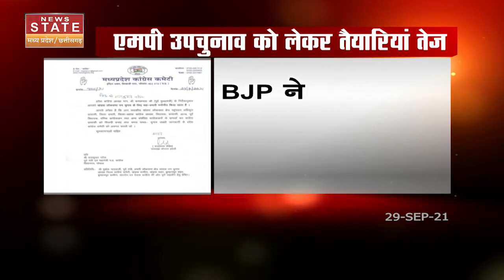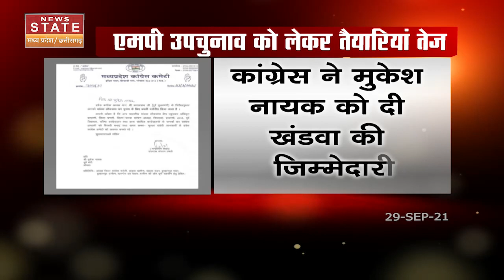MP के उपचुनाव में BJP ने भुपेंद्र सिंह को सौंंपा चुनाव प्रबंधन का काम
MP के उपचुनाव में BJP ने भुपेंद्र सिंह को सौंंपा चुनाव प्रबंधन का काम, देखें रिपोर्ट

News State Apps डाउनलोड करें:
Download Android and iOS Apps for more updates: